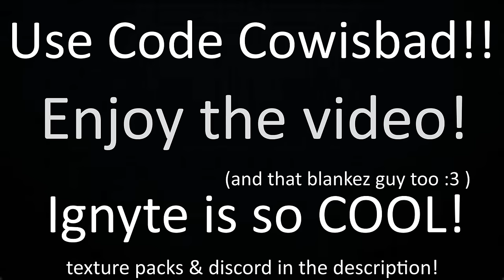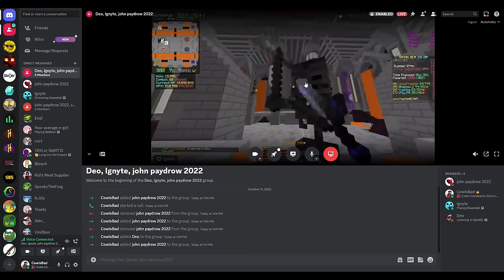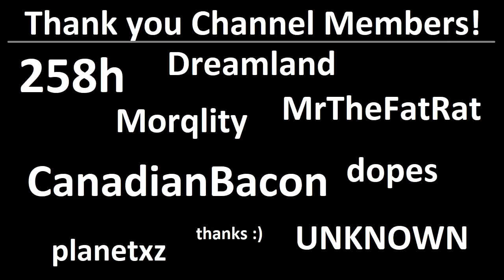ADHD Energy (hypixel skyblock moments #79)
!!Use Code Cowisbad in the hypixel store!! Thanks :D

258h
CanadianBacon
Morqlity
planetxz
Dreamland
MrTheFatRat
dopes
UNKNOWN